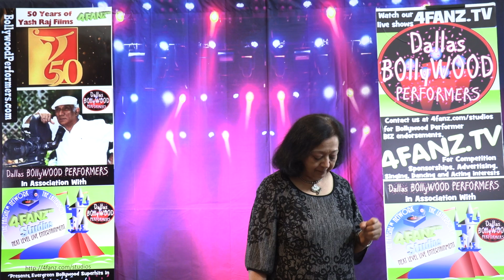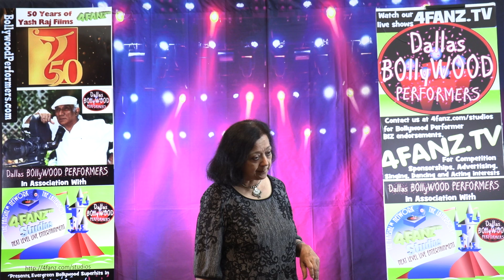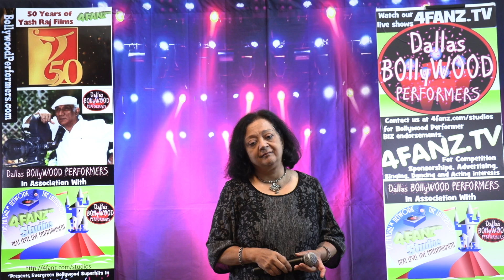Jaadu Hai Nasha Hai by Minakshi